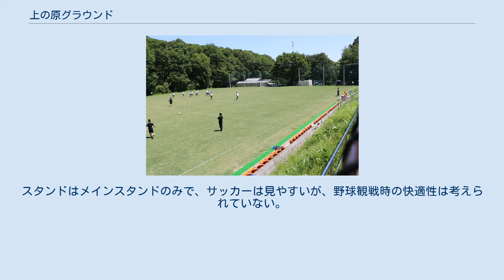上の原グラウンド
上の原グラウンド（うえのはらグラウンド）は、東京都町田市の野津田公園内にある多目的球技場。
指定管理者制度に基づき、スポーツパークパートナーズまちだが管理運営を行っている。
 2019年（令和元年）6月以降、FC町田ゼルビア（Jリーグ）が練習場として使用している。
 2005年（平成17年）4月オープン。
上の原グラウンドはサッカー用として設計されているが、少年野球に限り、野球場としても使用されている。
この他、ソフトボール、ラクロス、ターゲットバードゴルフ場としても利用可能である。
野津田公園内には、FC町田ゼルビア（Jリーグ）のホームスタジアムである町田市立陸上競技場などがある。
 2019年（平成31年）、これまで小野路公園内に所在する人工芝の小野路グラウンドを練習場としてきたFC町田ゼルビアであったが、J1ライセンス取得に向けて、練習場環境整備の協議を進める中、地域のスポーツ環境整備に貢献できるならばと親会社サイバーエージェントと相談の上、クラブ側が費用を全面負担し、全面改修を行った。
予算規模は約2億円。
これにより天然芝と人工芝が融合したハイブリッド芝のピッチに生まれ変わった。
2019年（令和元年）6月よりFC町田ゼルビアは小野路グラウンドと併用する形で上の原グラウンドでの練習を行っている。
 フィールドは天然芝と人工芝が融合したハイブリッド芝。
スタンドはメインスタンドのみで、サッカーは見やすいが、野球観戦時の快適性は考えられていない。
また、クラブハウスが付属している。
 ^ a b 町田の教育2016 資料編